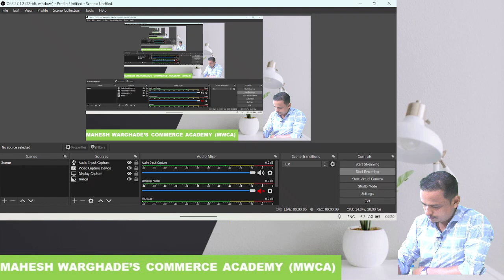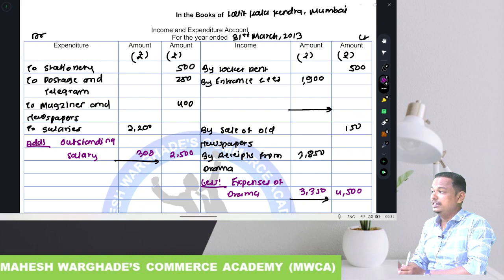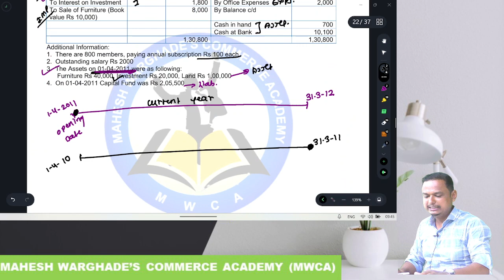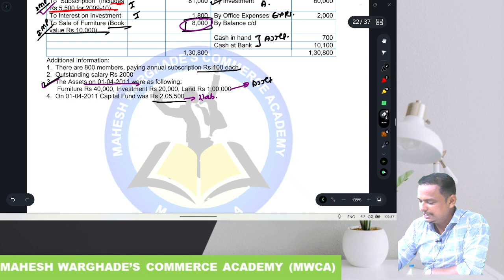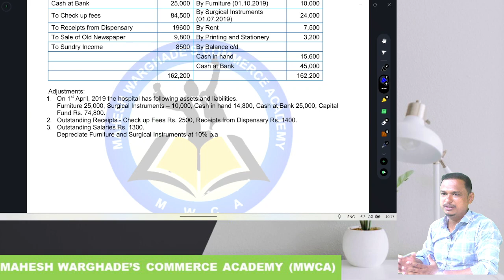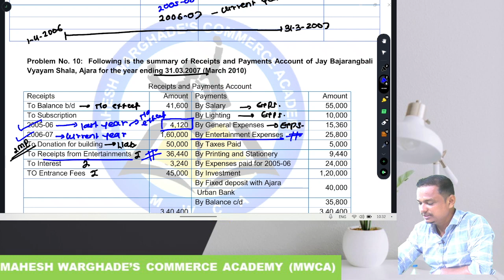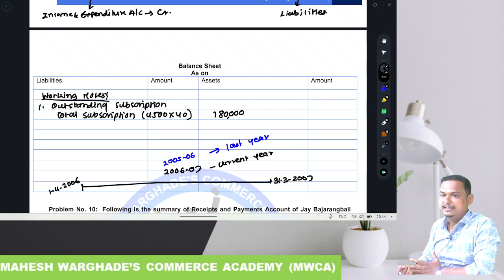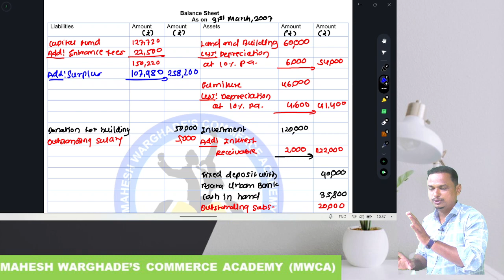Ch 3 Accounts of Not for profit concerns Lecture 3